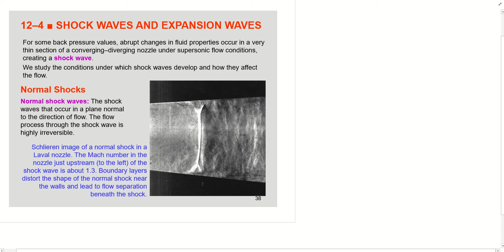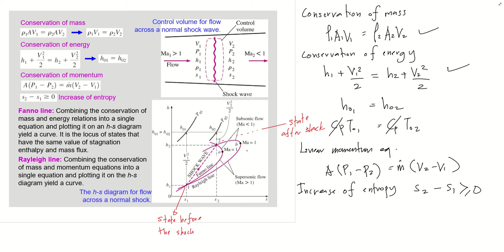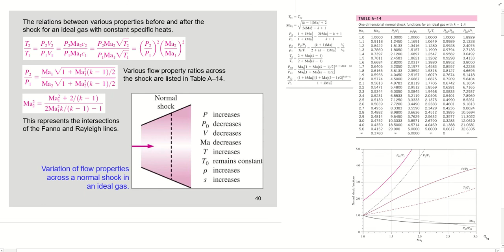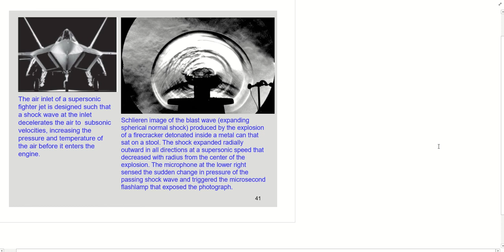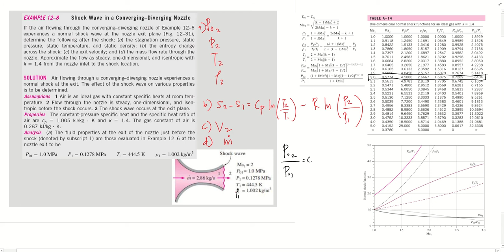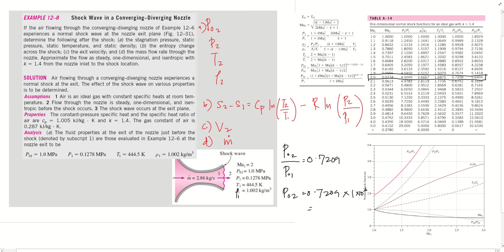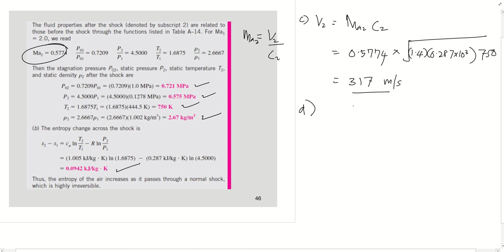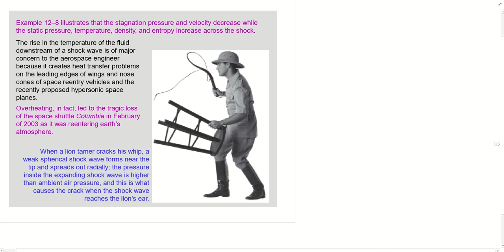Chapter 5 (Normal shock waves)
All contents in this video are taken from Fluid mechanics text book published by McGraw Hill Education (Cengel & Cimbala)